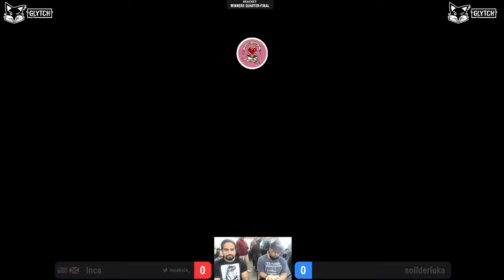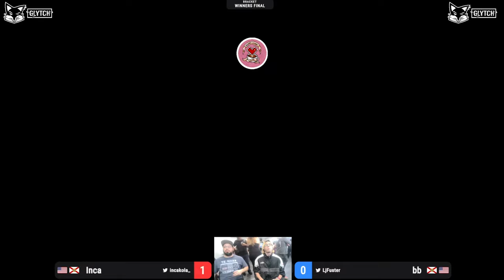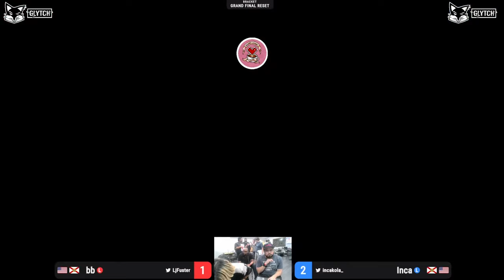Miramar Mashers Tekken 8 Tournament Run - 2 24 24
I entered a local tournament, Miramar Mashers this past February the 24th.
These are all the streamed matches, all my other sets were off stream sadly.

TimeStamps:
00:00 vs SoldierLuka (Reina) - Winners Quarter-Finals
06:12 vs Cube (Kazuya) - Winners Semi-Finals
11:46 vs bb (Dragnov) - Winners Finals
26:24 vs PCO (Shaheen) - Losers Finals
37:10 vs bb (Dragnov) - Grand Finals
47:11 vs bb (Dragnov) - Grand Finals (Reset)

Follow me on:
Twitch.tv: / incalol